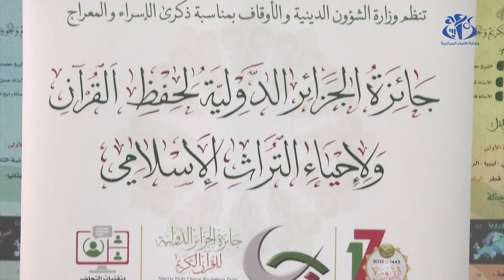انطلاق فعاليات الطبعة ال17 لجائزة الجزائر الدولية للقرآن الكريم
الجزائر (وأج) - انطلقت  بدار الإمام بالمحمدية  فعاليات الطبعة ال17 لجائزة الجزائر الدولية لحفظ القرآن
الكريم بمشاركة 46 دولة ممثلة للعالم العربي و الإسلامي.